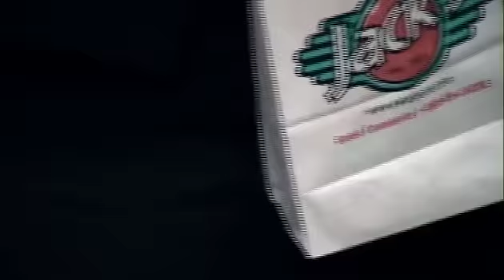Jack's Elevator Girl Commercial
Jack's Restaurant Commercial
Filmed at the Los Angeles Times building in Downtown LA
Alabama